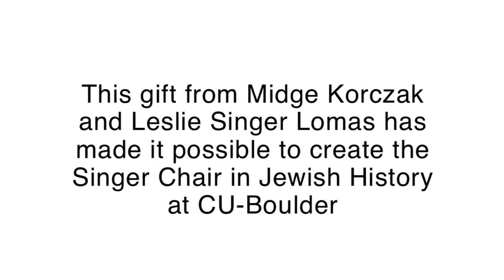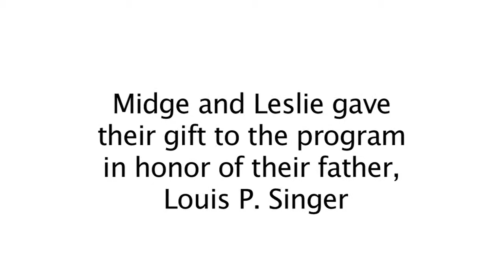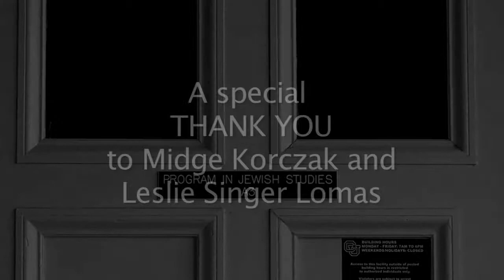The Program in Jewish Studies at CU-Boulder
David Shneer discusses the Program in Jewish Studies, its inception, its future, and his role as Director.